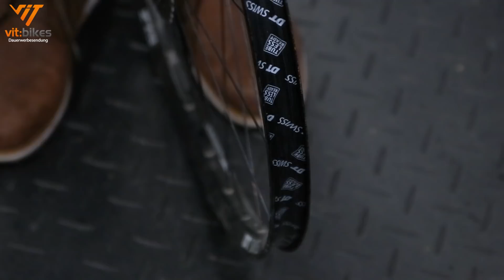Umbau auf Tubeless - Endlich raus mit dem Schlauch - vit:bikesTV HowTo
▬▬▬▬▬▬▬▬ WICHTIG ▬▬▬▬▬▬▬▬

▬▬▬▬▬▬▬▬ WICHTIG ▬▬▬▬▬▬▬▬

Tobi erzählt dir heute wie du deinen Schlauch gegen einen äh Nicht-Schlauch ersetzt :D
Voraussetzungen sind, eine Tubless Ready Felge und Reifen.

Was du dazu brauchst:
*Tubeless Felgenband
*Tubeless Ventile
*Tubeless Milch
*Das Parktool Ventil Werkzeug
Die Spritze gab es zu einem Laufradsatz, die habe ich nicht einzeln gefunden.
*Park Tool Patches
*Park Tool Reifenheber

Wir haben ja schon viel für Dich getestet, und was wir Dir für dein Rad empfehlen, das findest du

Empfohlenes Werkzeug:
ParkTool Kabelschneider: *
Multitool, damit geht fast alles: *

Für alle die richtig in der Werkstatt Gas geben wollen:
Parktool Werkzeugset: *
Unser Montageständer: *

Du hast Schmerzen beim Fahrradfahren und wohnst in München?

Du bist auf der Suche nach einem neuen Fahrrad?